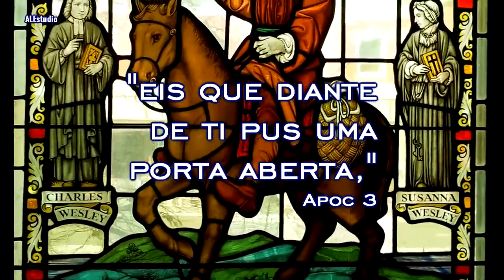John Wesley, O Anjo de Filadélfia - Ir William Branham